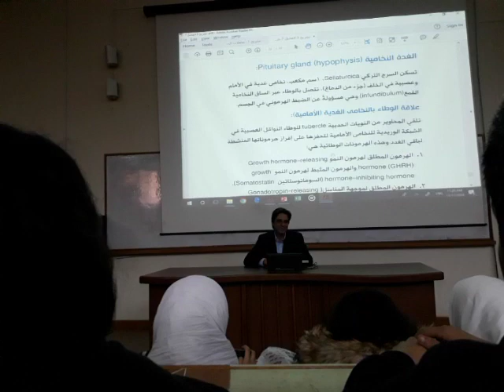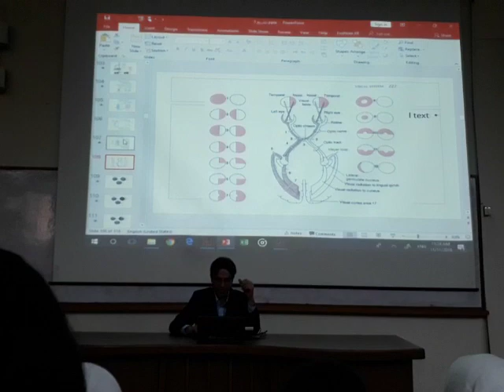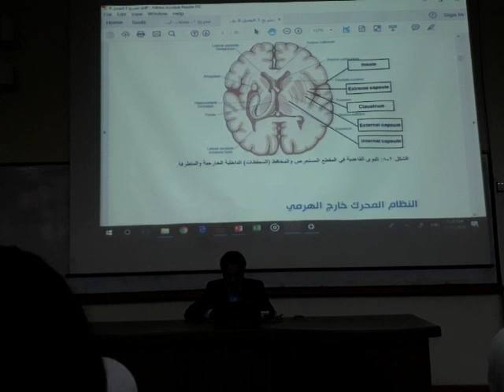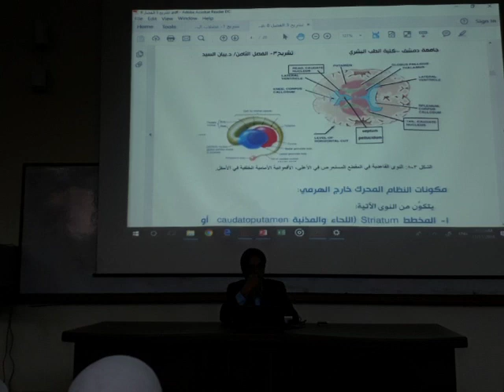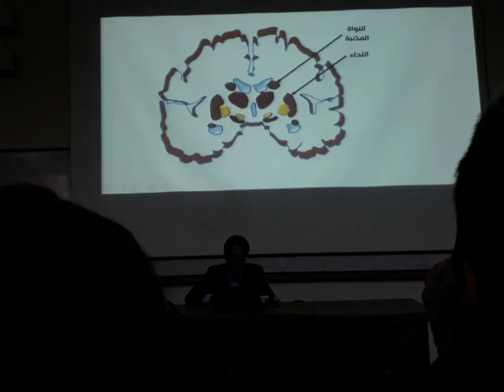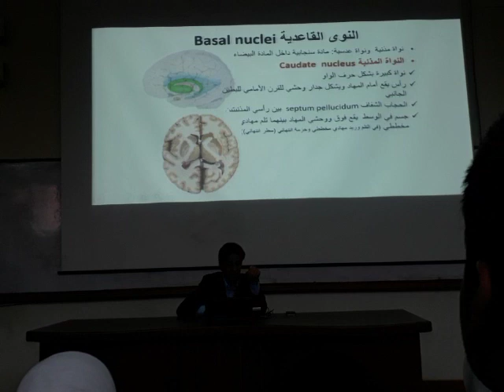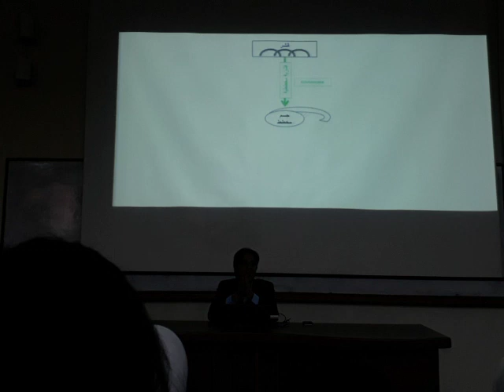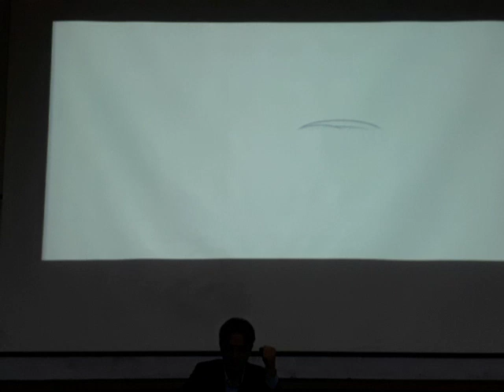تشريح العصبية | النوى القاعدية د.بيان السيد